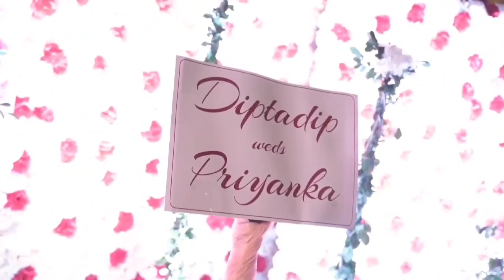Best Cinematic Wedding video 2021/Best Bengali Cinematic Wedding Teaser/Best Bengali Wedding video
BENGALI WEDDING FILM 2021 | DIPTADIP & PRIYANKA | PARAMPARA PHOTOGRAPHY

This Best Bengali Wedding Video In Kolkata we can assure in respect to cover all the Bengali wedding rituals and niyoms with the right emotion of the bride and groom  and their family .
With the Most charming Bride and the most lovable Groom we are sure that we will get lots of comments on this video. In this video we will get a nice bride pre gaye holud shoot then groom gaye holud then bride gaye holud . after that all the rituals of the bengali wedding nicely portrayed with details and emotion .
We will request every one to watch this video till the end and find more interesting things on reception . We will be glad to have all the comments from our viewers after this long time .Thank you

“Emotion is the true substance of wedding photography” and we at Parampara Photography strongly believe in the same. Wedding photography to us is to witness your beautiful story and capture it with its true essence. We listen to what you want and then create beautiful memories of your dream wedding. Your search for the best wedding photographer ends here. Based in Chandigarh (India), we have covered weddings across countries & having met such wide array of people, having captured weddings of all different cultures like, Hindu weddings, Sikh weddings, Muslim weddings, Christian weddings across Asia & Europe has given us the perfect understanding of our client’s requirements. The contentment we see on our client’s face is what satisfies our soul.

Song                     E Bhabe Golpo Hok

Artist                    Lagnajita

Album                  Bibaho Diaries (Original Motion Picture Soundtrack)

Licensed to
YouTube by          ErosMusic (on behalf of Eros Music); Polaris Hub AB, The Royalty Network                           (Publishing), LatinAutorPerf, BMI - Broadcast Music Inc., and 6 Music Rights Societies

 'E Bhabe Golpo Hok' from the movie 'Bibaho Diaries'.

Singer: Lagnajita
Lyrics: Prasen

👉My Gears :
DSLR : Nikon D5300
Lens : 18-55 MM, 70-300 MM Kit
Camera Case : Easycover Camera Case For Nikon D5300 (Black)
Phone : LG G8X Thinq (Black 128 GB, 6 GB RAM)
Another Phone : Redmi Note 10 Pro
Microphone : Boya BY BM-3031 On Camera Shotgun Condenser Microphone
Action Camera : Gopro Hero 8 Black
Rechargable Battery Charger : Sony BCG-34HHN CIN5 Battery Charger